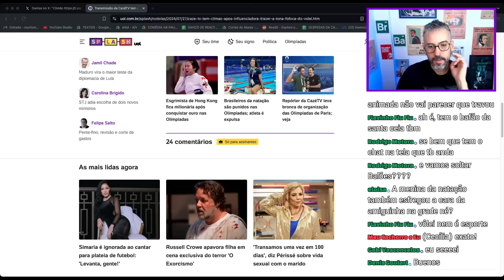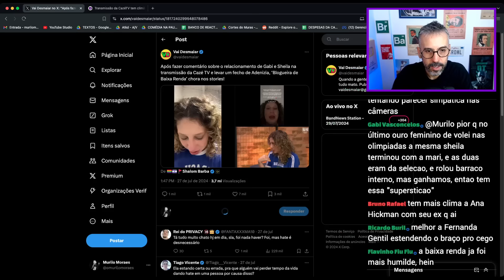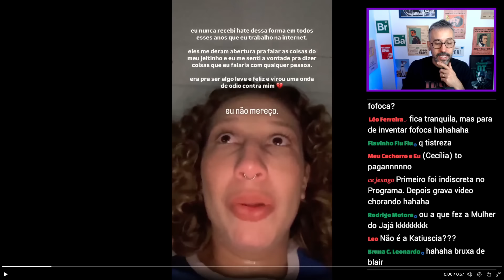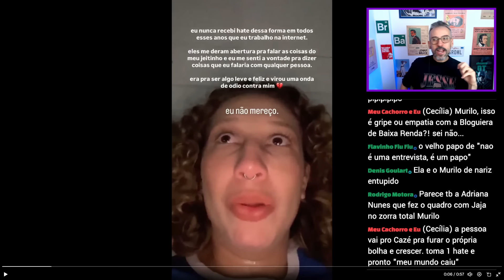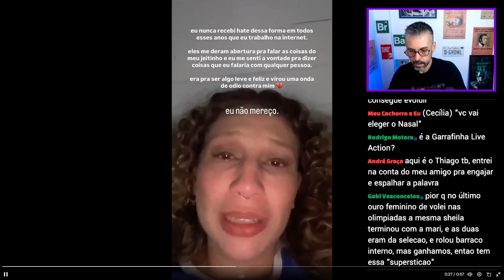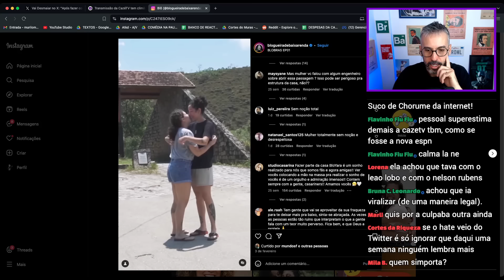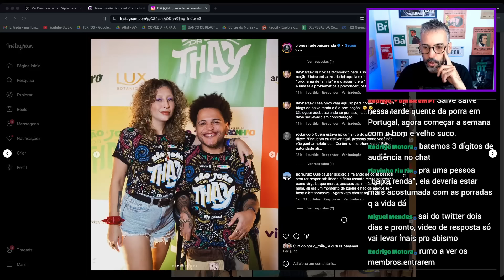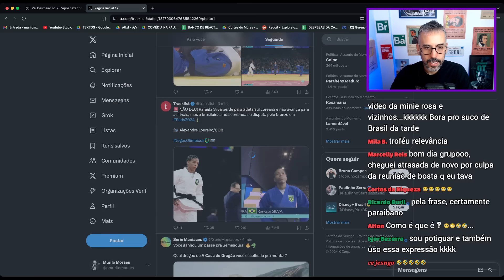FOFOCA e CLIMÃO na Cazé TV na abertura das OLIMPÍADAS - Cortes da Live do Suco de Brasil